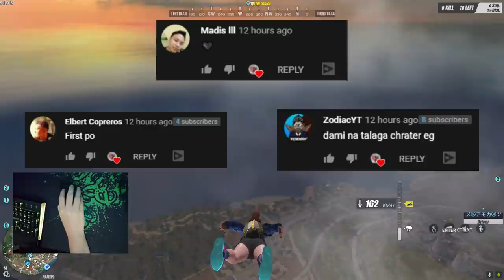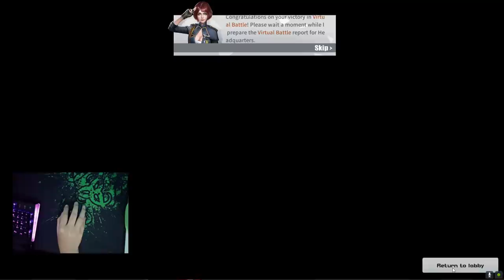GRAPAL NA CHEATER LABAN SA BARRETT! + HAND CAM! (ROS GAMPELAY)